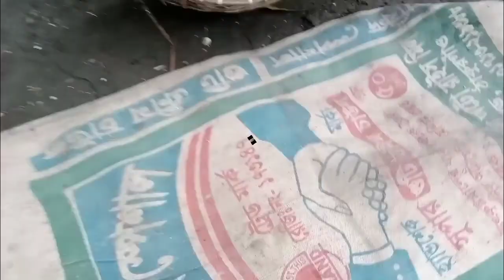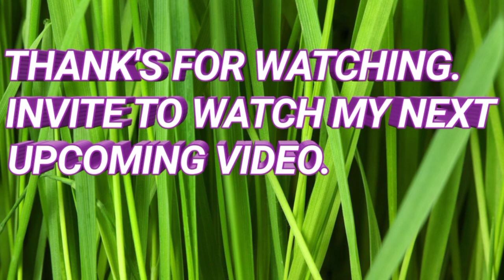গ্রামের বাডিতে আমার ছেলের মাছ ধরার কিছু মূহুর্ত্তের স্মৃতি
গ্রামের বাডিতে আমাদের আনন্দটা কেমন ছিলো সবার সাথে একটু লেয়ার করলাম